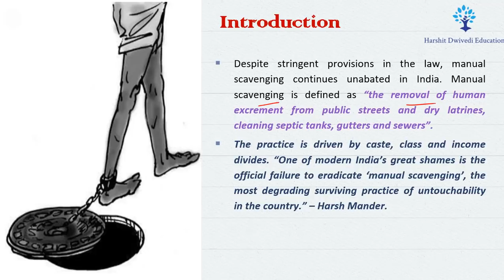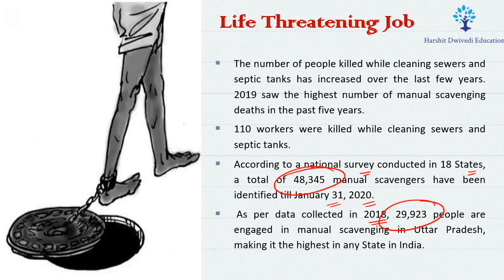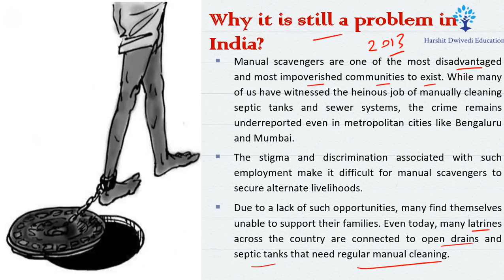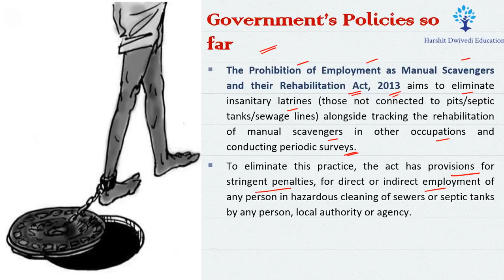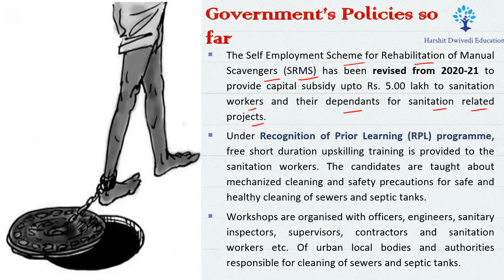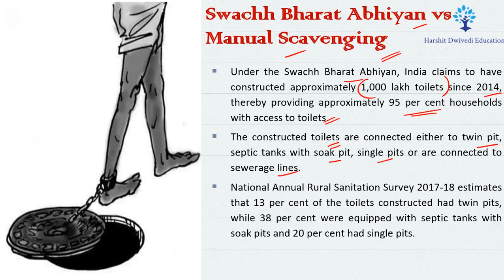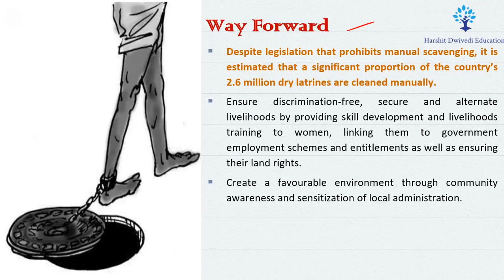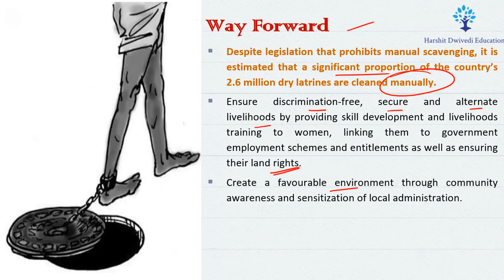Manual Scavenging Problem In India, Facts For UPSC Prelims